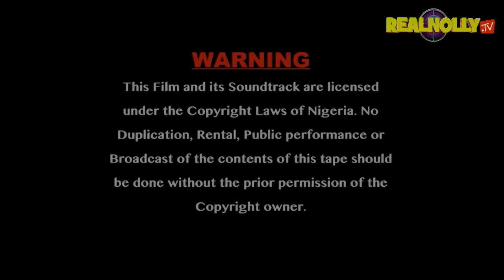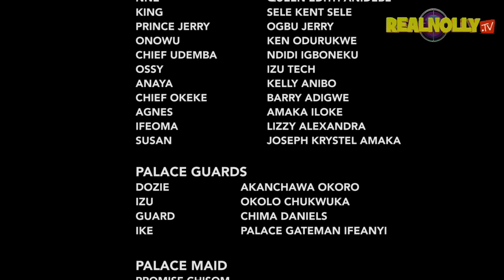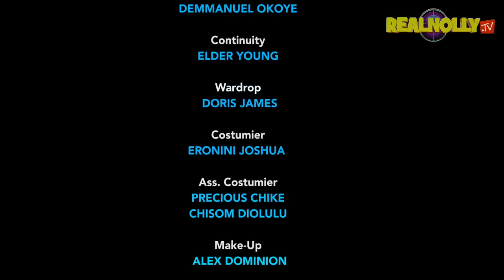ROYAL SELECTION (SEASON 11) {MIKE GODSON AND LUCHY DONALD} - 2024 LATEST NIGERIAN NOLLYWOOD MOVIES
SYNOPSIS : Another mind blowing nollywood blockbuster movie you must not miss she was meant to be the true queen but was neglected by her father the king to live in obscure poverty given her birth right to her illegitimates sister, watch and find out more as the movie unfolds.